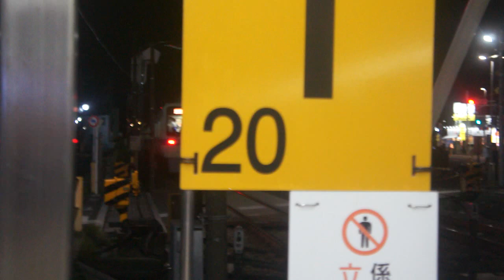8000形8253F＋8053F快速急行小田原行き愛甲石田駅1番線から発車！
みなさんこんにちは、まんせいばしチャンネルと申します！
当チャンネルは小田急電鉄を中心とした発車、到着、通過シーンを投稿していて只今500人を目指しています。
そして最後に、みなさん気軽にコメントをしてください！コメントを書いて下さると主のモチベが爆上がりします！！
まぁ詳しいことは一番後ろの『概要』をご覧ください！